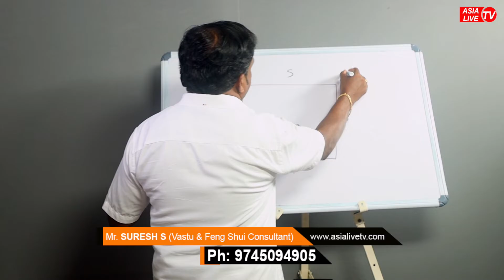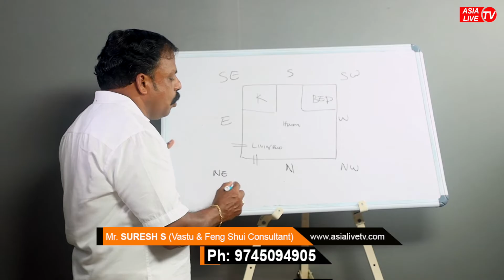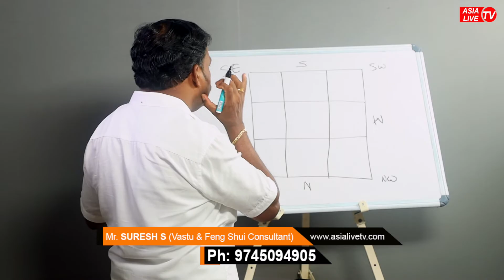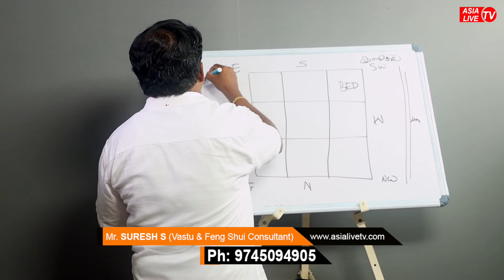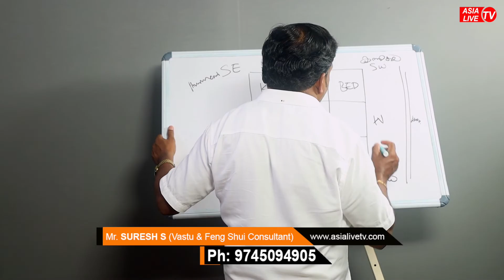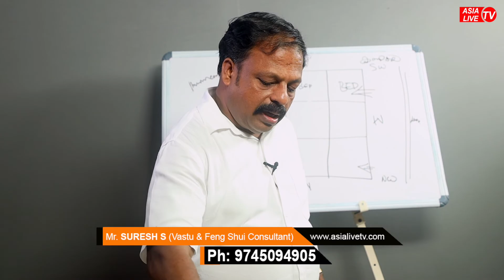നിങ്ങളുടെ വീട് സൂര്യനെപ്പോലെ പ്രകാശിക്കും, സമ്പത്ത് വർദ്ധിക്കും ചെയ്യേണ്ടത് ഇത്രമാത്രം Vasthu Tips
നിങ്ങളുടെ വീട് സൂര്യനെപ്പോലെ പ്രകാശിക്കും, സമ്പത്ത് വർദ്ധിക്കും ചെയ്യേണ്ടത് ഇത്രമാത്രം Vastu shastra for home Feng Shui